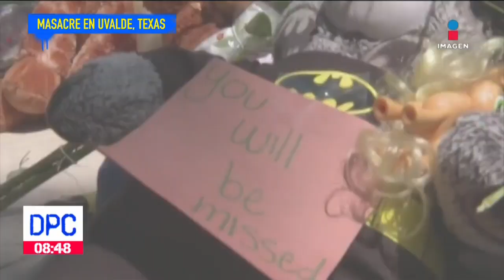Habitantes de Uvalde siguen consternados por tiroteo | De Pisa y Corre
Continúa consternación por los hechos violentos ocurridos en una escuela de Uvalde, Texas.